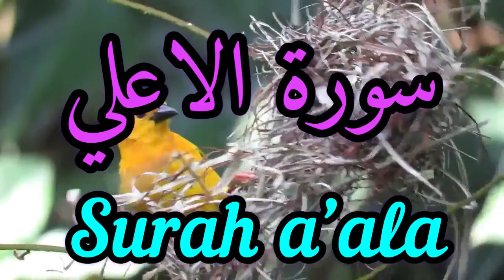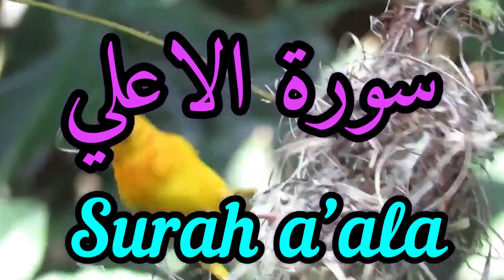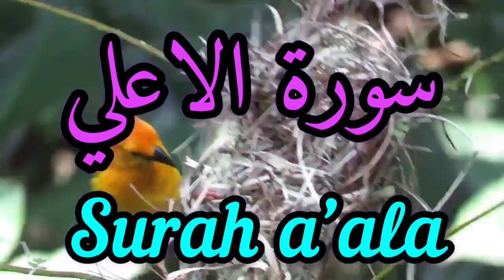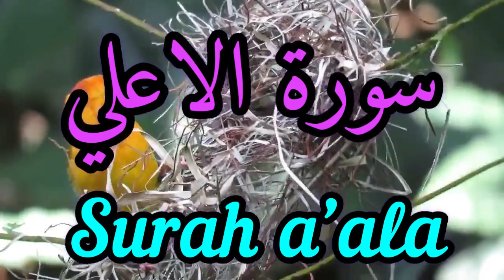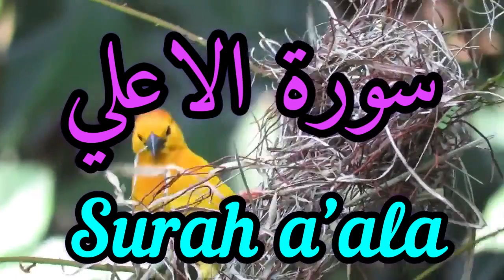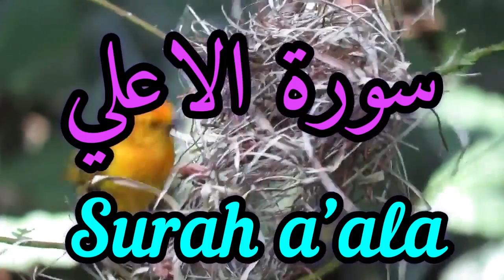4 beautiful recitation quran with native english translation: Surah aala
recitation quran and education verse by verse with native english translate surah aala